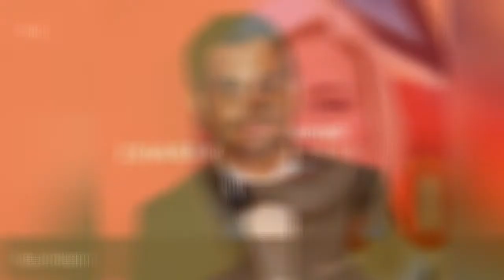Famous People Born In 1983 📌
List of famous people born in 1983, with photos when available. This list of celebrities born in 1983 is loosely ordered by popularity, so the most well-known people are at the top. All sorts of men and women are featured on this list, including actors, singers, musicians and athletes born in 1983. Various bits of information are available for these prominent people whose birth year is 1983, such as what schools they went to and where they were born. If you're looking for a particular famous person born in 1983 you can type their name into the "search" bar and it will take you right to them. List ranges from Mila Kunis to Miranda Kerr, plus much more. If you're trying to answer the question, "Which celebrities were born in 1983?" then this list should be a perfect resource for you. more
0:00 - Intro
0:00:08 - Adrienne Bailon
0:00:18 - Brooks Laich
0:00:25 - Alice Braga
0:00:32 - Anja Rubik
0:00:39 - Andrew Garfield
0:00:49 - Danielle O'Hara
0:00:56 - Amber Tamblyn
0:01:03 - Alexa Chung
0:01:10 - Amanda Righetti
0:01:37 - Amy Winehouse
0:02:01 - Brody Jenner
0:02:08 - Chris Hemsworth
0:02:31 - Aziz Ansari
0:02:57 - Adrianne Palicki
0:03:18 - Cheryl Cole
0:03:44 - Carrie Underwood